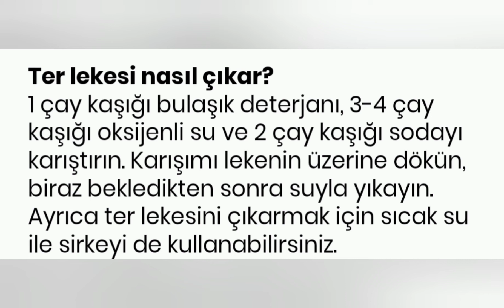TER LEKESİ NASIL ÇIKAR? 1 DAKİKADA TER LEKELERİNDEN KURTULUN